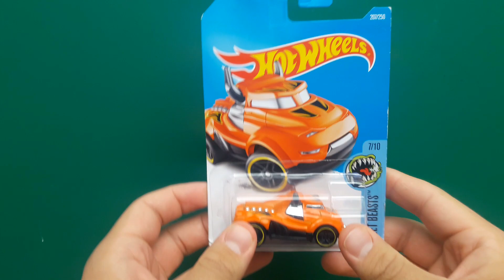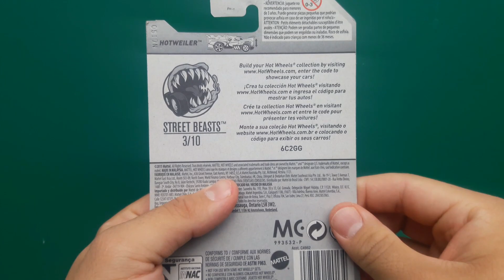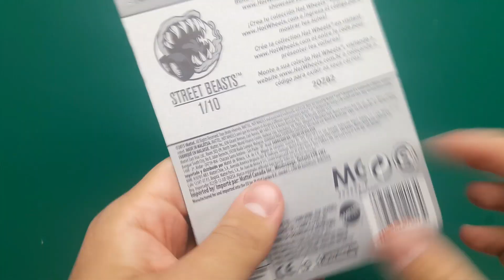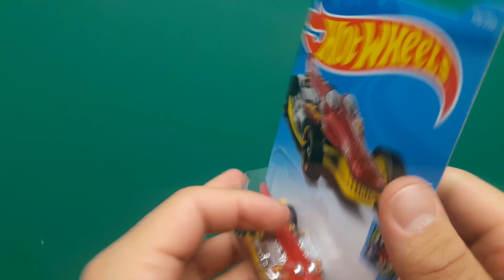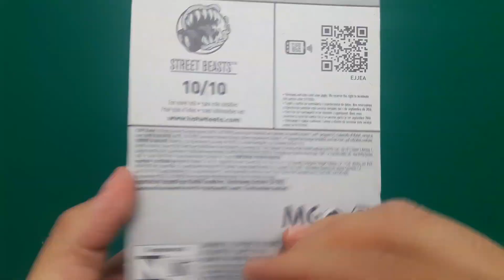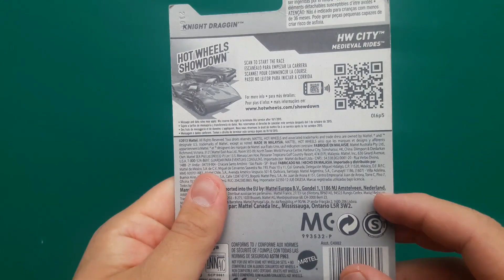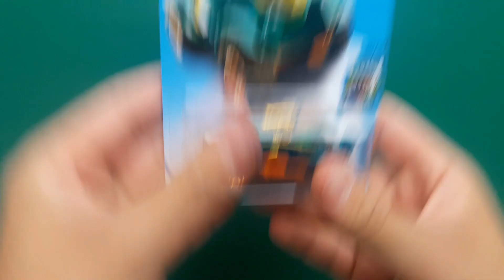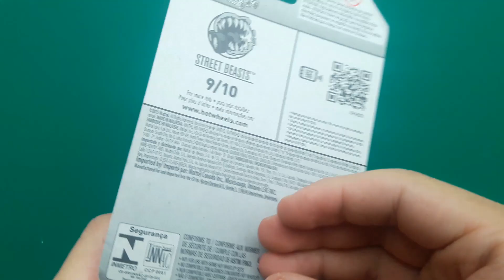liberando 12 street beast hot wheels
chicos en el día de hoy les traigo el unboxing y review en español  de 12 hotwheels de la linea street beast , espero que disfruten del vídeo, les dejo aquí el link a la pagina de face para que puedan seguirme y comunicarse conmigo,